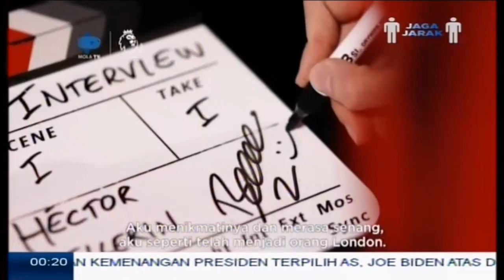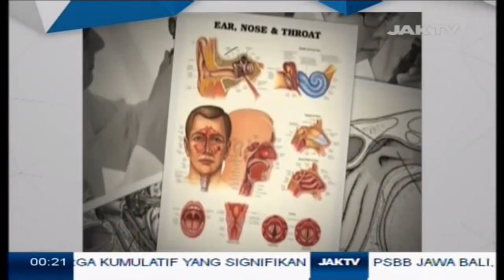Kompilasi Promo JAKTV Januari 2021 (Bagian 1)